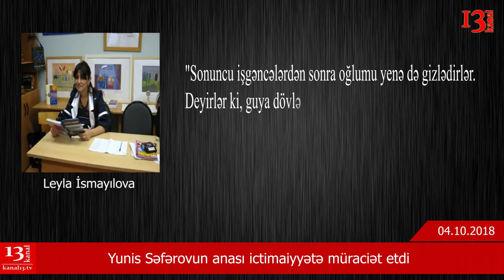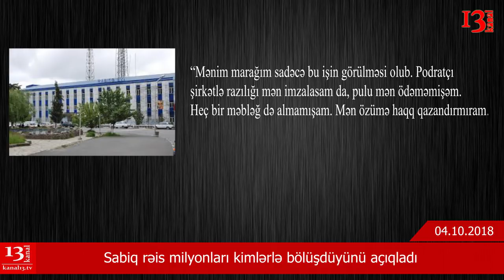SON DƏQİQƏ XƏBƏRLƏRİ- 04.10.2018